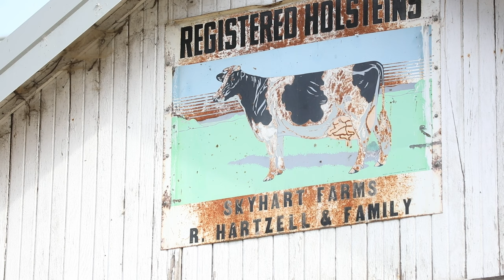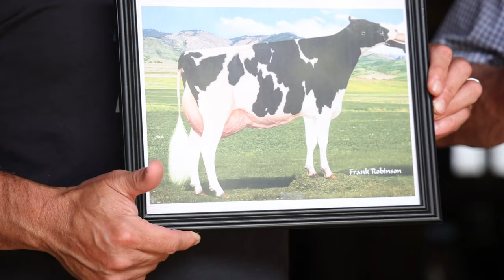A Lifelong Mission: Skyhart Farms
Situated alongside breathtaking views, the Hartzell family raises U.S. Registered Holsteins not far from Seattle, Washington. Their story charts back more than a century, with each generation looking to improve upon the last.